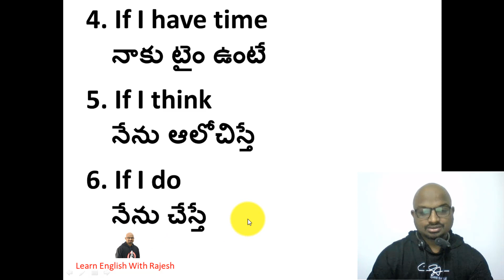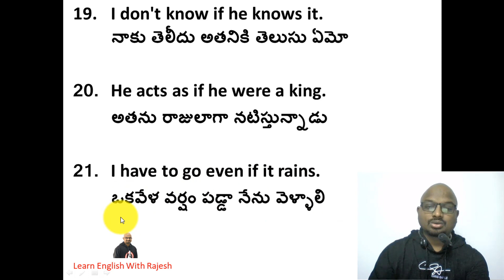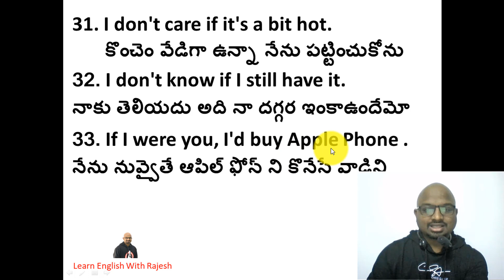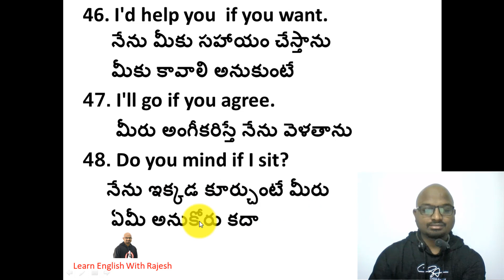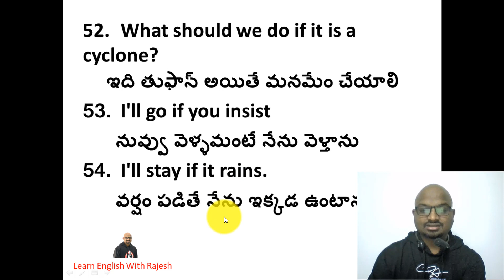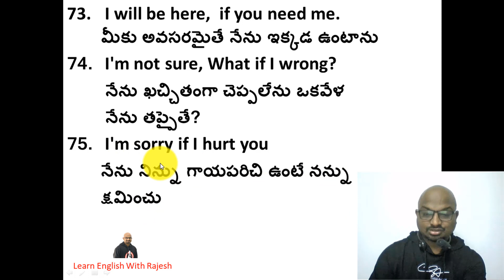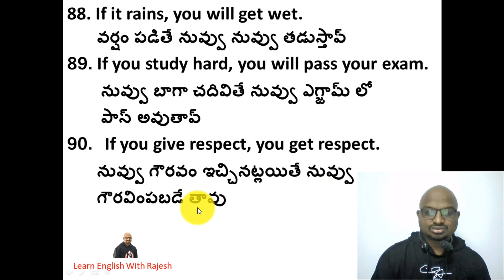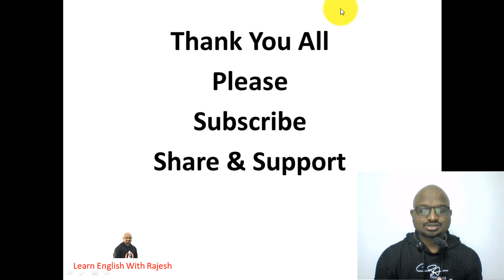60 Basic Spoken English Classes #1 || 100 Sentences on "If" For Daily Use || English With Rajesh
Buy Me A Cup Of Coffee Through - G-Pay, Paytm or Phone Pe – 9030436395

ఈ 60 బేసిక్ స్పోకెన్ ఇంగ్లీష్ క్లాసెస్  ...కి సంబందించిన మరియు ఇతర మెటీరియల్ PDF, Material, Exercises & MP3 (ఆడియో లెసన్స్ ) లని డౌన్లోడ్  చేసుకొనుటకు  ...ఈ లింక్ ని క్లిక్ చేయండి

60 Basic Spoken English Classes #1 || 100 Sentences on "If" For Daily Use || English With Rajesh

Resume Writing, Tell me about Yourself, Group Discussion, Interview Skills, తెలుగు లో మొదటినుంచి నేర్చుకోవడానికి. ఈ లింక్ ని క్లిక్ చేయండి.

స్పోకెన్ ఇంగ్లీష్ ని ఎలానేర్చుకోవాలో మిమ్మల్ని గైడ్ చేసి మోటివేట్ చేసే వీడియోస్ తప్పకుండా చూడండి ...Links ని క్లిక్ చేసి .